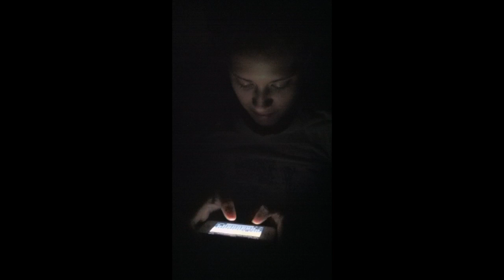Mikey Kettinger - Text Message Generation Art Film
Text Message Generation Video Art/Art Film.  There is no audio for this video.  The video loops after about 13 minutes in order for this video to be used for art installation pieces.

MikeysImaginaryFriends.com